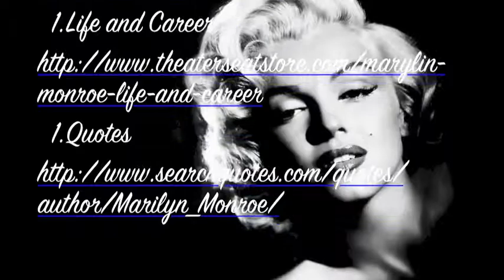Zoe's Marilyn Monroe Project 2012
Barbara Waters interviews Marilyn Monroe